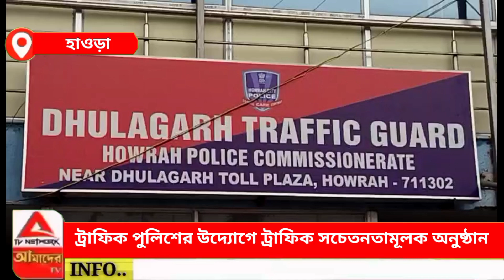ট্রাফিক পুলিশের উদ্যোগে ট্রাফিক সচেতনতা মূলক অনুষ্ঠান